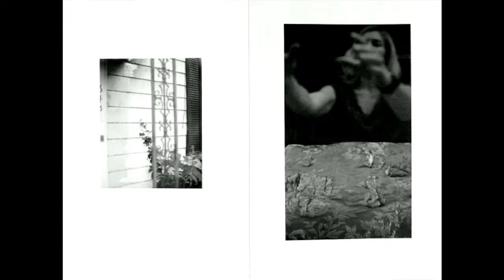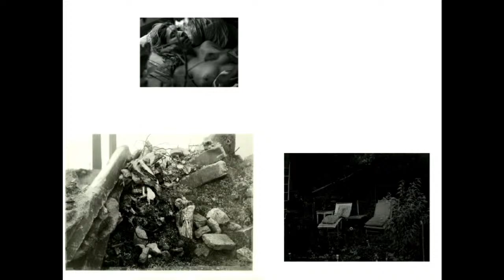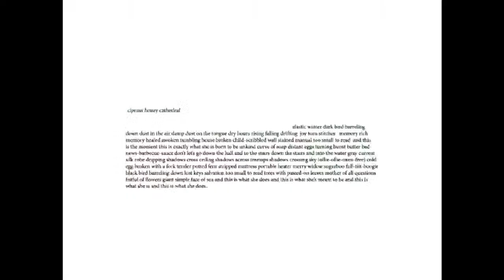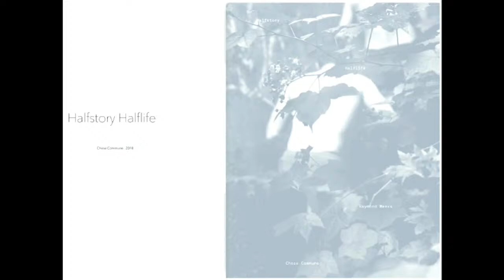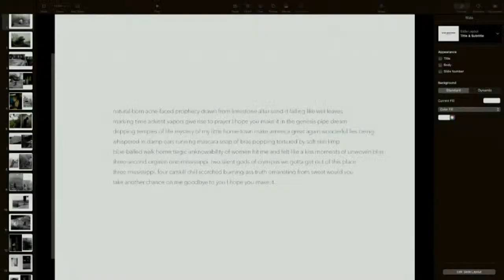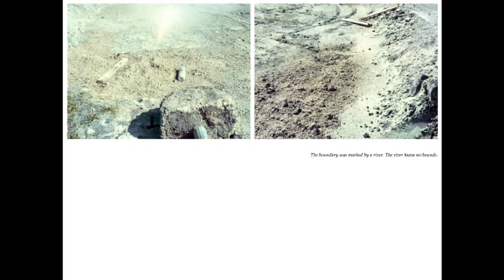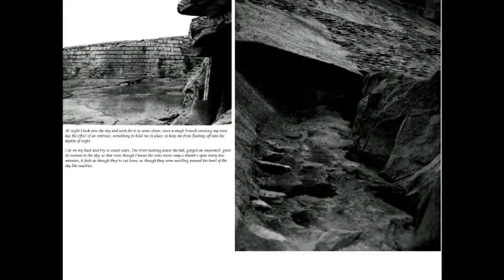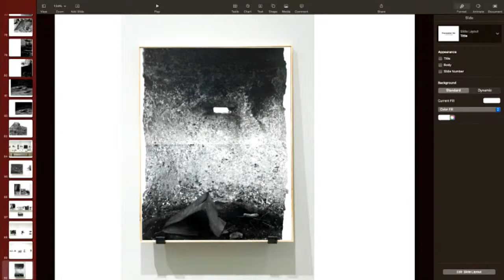"Meet the Artist" with Raymond Meeks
On Thursday, November 30, we welcome Raymond Meeks to “Meet the Artist” night at CPW. Meeks will be sharing images and insights into his particular engagement with the creative process, the call-and-response that informs his picture-making and how this extends into the book form or exhibition space. He will have books for sale during the event. This event will be live-streamed on CPW’s Youtube Page at 6 pm.

Join us every Thursday evening at CPW, when we host illuminating talks with local and visiting artists. “Meet the Artist” allows the public to get to know new work, to hear about artistic processes, and to meet friends and other local artists. The evening takes place at CPW’s gallery at 474 Broadway in Kingston, NY. It is free and open to the public. Coffee, tea, and snacks are served. “Meet the Artist” is made possible by a generous grant from the Arnold and Augusta Newman Foundation.

Raymond Meeks (Ohio, 1963) has been recognized for his books and pictures centered on memory and place, the way in which a landscape can shape an individual and, in the abstract, how a place possesses you in its absence.  His books have been described as a field or vertical plane for examining interior co-existences, as life moves in circles and moments and events—often years apart—unravel and overlap, informing new meanings.

Raymond Meeks lives and works in the Hudson Valley (New York).  His work is represented in numerous private and public collections.  Exhibitions from this commission are scheduled for New York (ICP September, 2023) and Paris (Fondation Henri Cartier-Bresson September, 2024). The Inhabitants, a book made in collaboration with writer George Weld, will be published in August 2023 by MACK

Raymond Meeks is a 2020 recipient of a Guggenheim Foundation Fellowship in Photography and was awarded a Pollock-Krasner Foundation Grant in 2022.